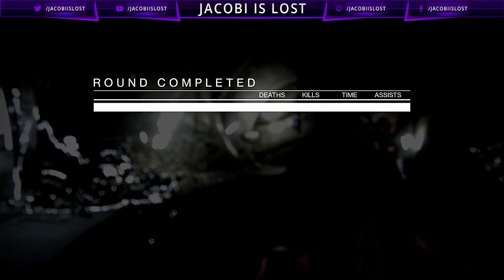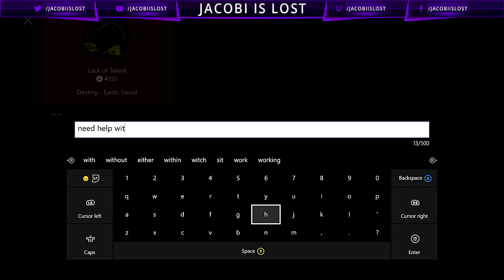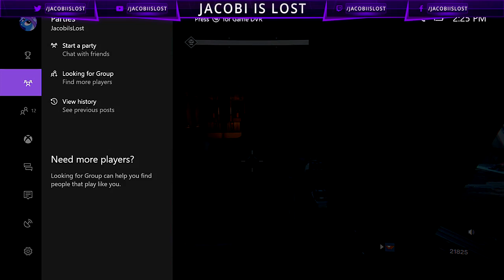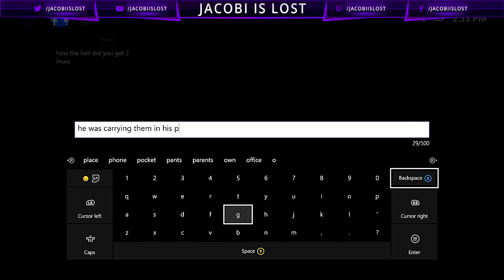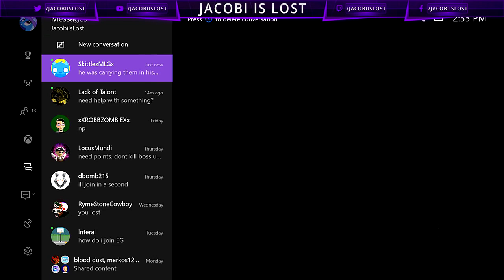Let's Enjoy... Destiny - 10 Hours for what?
Hello,Jacobi here and this is Destiny - Rise of Iron/Age of Triumph and this is time around more PvE gameplay for that sweet,sweet streaming emblem!

I hope you're having a good day or night!